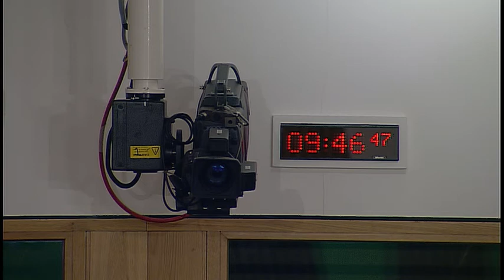Environment, Climate Change and Land Reform Committee - Scottish Parliament: 2nd May 2017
1. Decision on taking business in private: The Committee will decide whether to take items 3 and 4 in private.

2. Air quality in Scotland: The Committee will take evidence from-
Professor David Newby, Edinburgh Clinical Research Facility, University of Edinburgh;
Fintan Hurley, Scientific Director, Institute of Occupational Medicine;
George Curley, Director of Operations and Facilities, NHS Lothian;
Dr Colin Ramsay, Consultant Epidemiologist, Health Protection Scotland;
Anna Heslop, Lawyer, Clean Air - Strategic Litigation, Client Earth;
Janice Milne, Head of National Regulatory Services, Scottish Environment Protection Agency;
Emilia Hanna, Air Pollution Campaigner, Friends of the Earth Scotland;
Vincent McInally, Environmental Health Officer, Sustainable Glasgow, Glasgow City Council;
Will Garrett, Spatial Policy Manager, Planning & Transport, The City of Edinburgh Council;
Tom Rye, Professor of Transport and Director of Transport Research Institute, Napier University;
Professor Bob Rees, Head of the Carbon Management Centre, Scotland's Rural College;
Craig McLaren, Director of Scotland and Ireland, Royal Town Planning Institute.

3. Air quality in Scotland: The Committee will consider evidence heard previously in the meeting.

4. Work programme: The Committee will review its work programme.